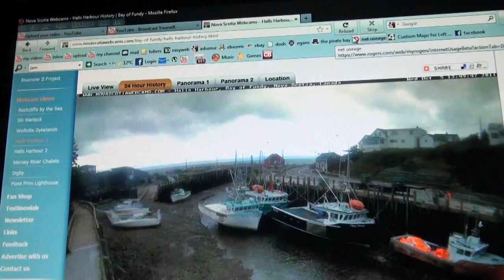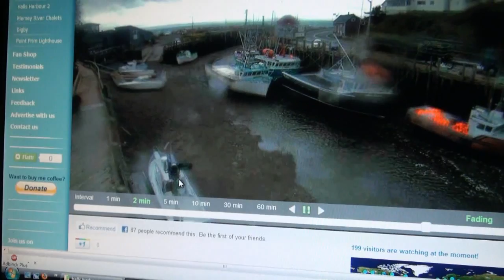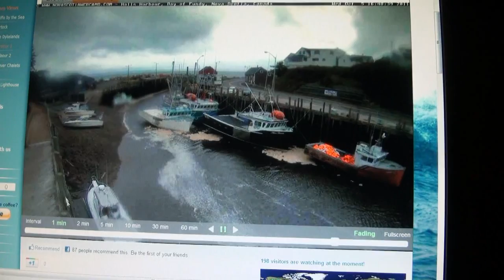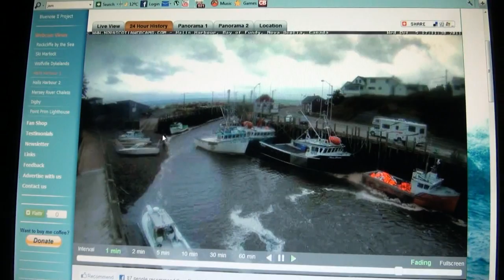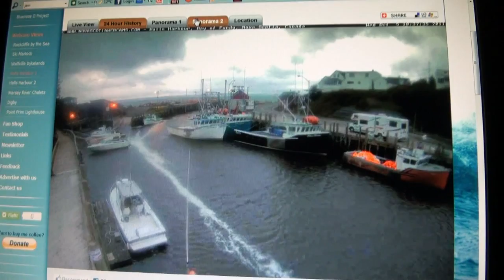24 hr history on the halls harbour webcam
this was neat to see this view of the harbor when we were there and you can see when i hoisted my camera up in the shot too